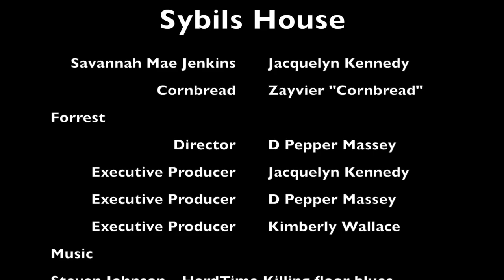Savannah Mae discovers Sybil's House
Savannah Mae Jenkins finally finds Sybil's House (the Metropolitan Correctional Center) in Los Angeles.  Hilarious parody on what it is and what it provides.